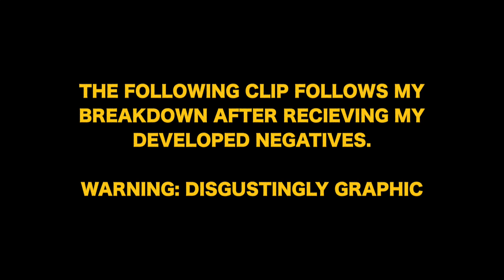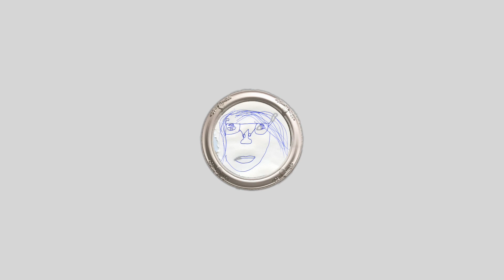I SHOW U MY OOPSIE AND MY UNHEALTHY PERSERVERANCE WITH MY NEW FILM CAMERA ✯ DRAXCO ✯ #1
hey listen...i would tag these people but i'm #1 lazy bones.